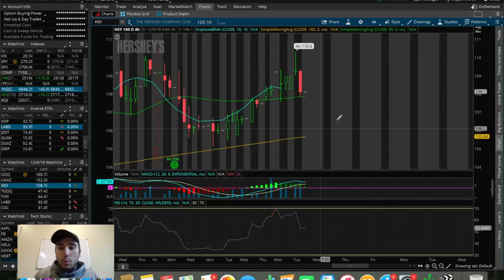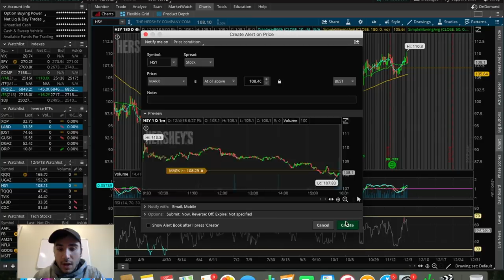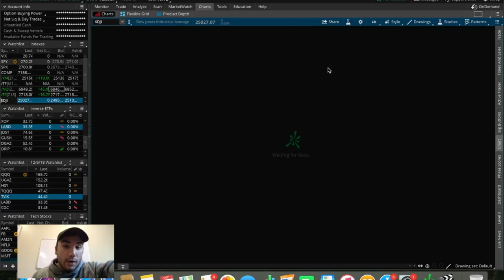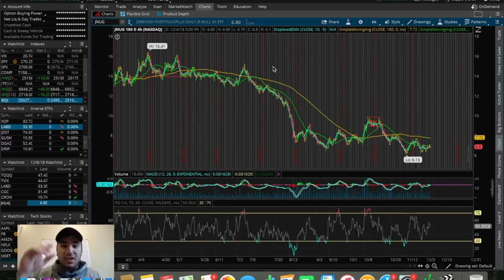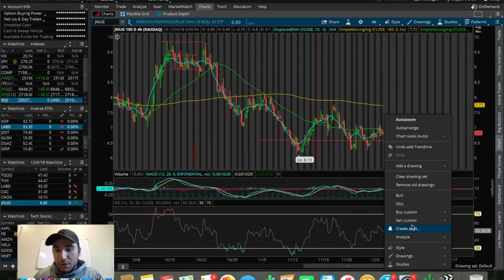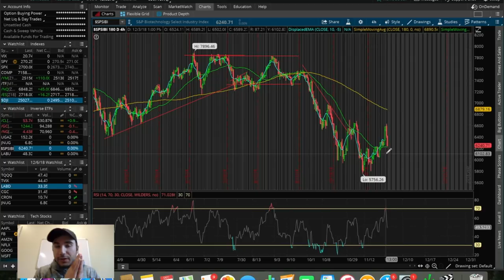TOP 7 STOCKS/ETFs I'm WATCHING | Trading Stocks 101